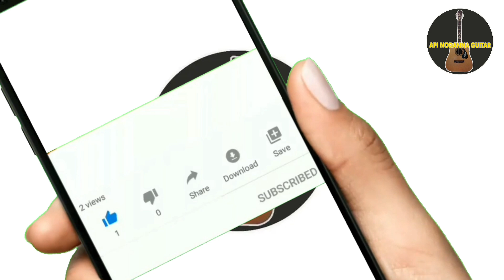Athul Hithe Hitha Pathulema Guitar Lesson Sinhala Guitar Tab Lesson Asanka Priyamantha Guitar Lesson